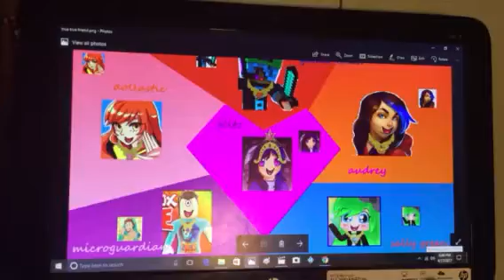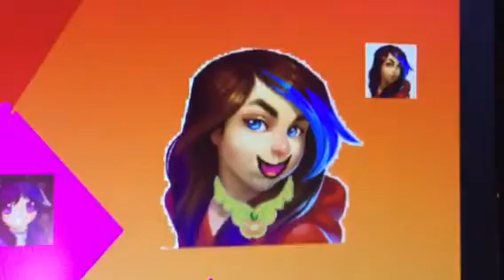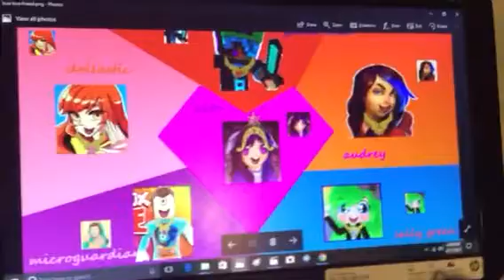A True true friend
Twillight sparkle: she so glitz
Fluttershy: dollastic
Rainbow dash: gamer chad
Rarity: MicroGuardian
Applejack: Audrey
Pinky pie: sallygreengamer